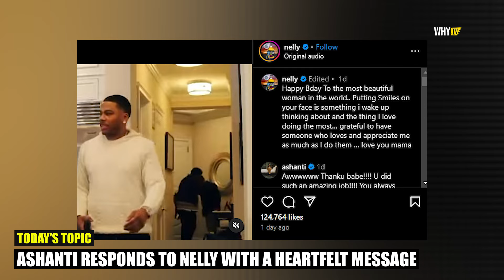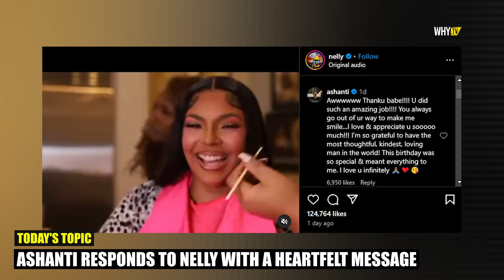Ashanti Sends Emotional Message To Nelly After Nelly Makes Surprise Birthday Party For Her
Ashanti Sends Emotional Message To Nelly After Nelly Makes Surprise Birthday Party For Her 'I Love You The Most Boo'